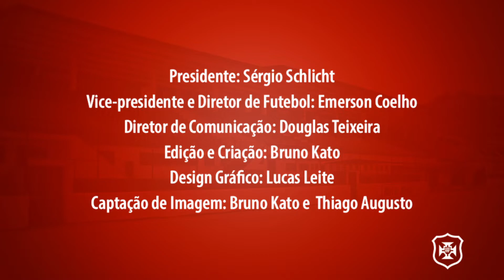Objetivo principal do futebol em 2022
🟢🔴 Emerson Coelho, Vice-presidente e Diretor de Futebol, fala sobre os objetivos principais do futebol da Briosa em 2022. 🟢🔴